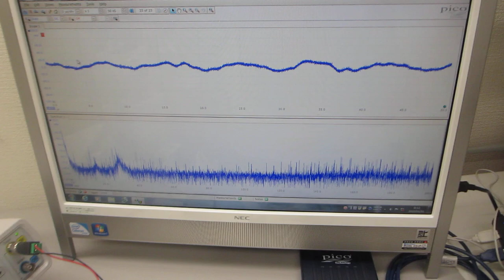１００ＭＨｚ以上の超音波伝搬状態を利用可能にするオリジナル超音波プローブ（超音波システム研究所）